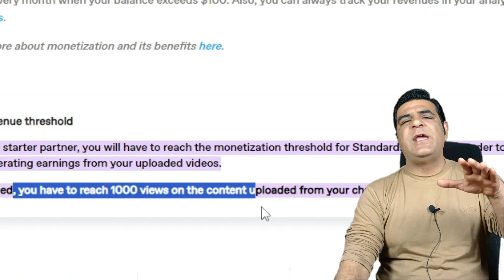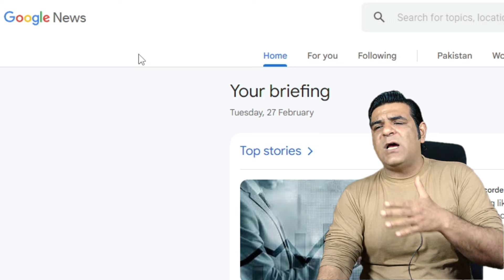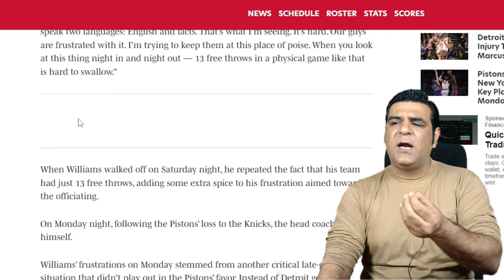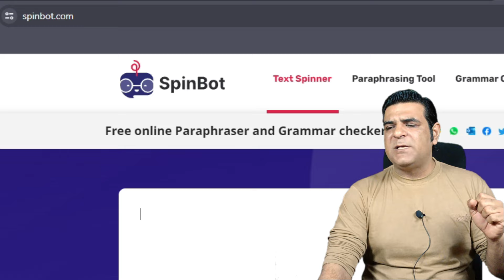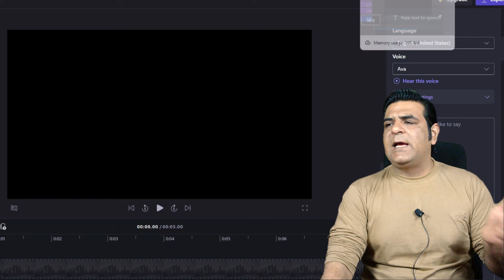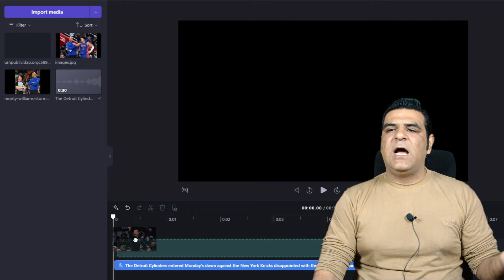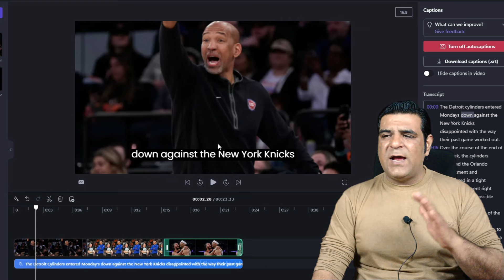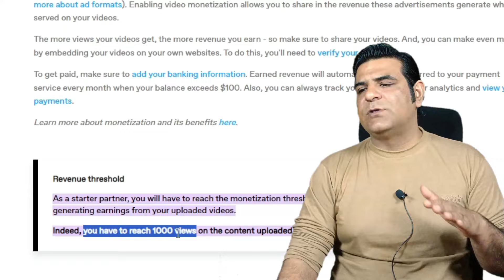How to earn money online | youtube channel kaise banaye | online earning | The Radio Tv 🚀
//    //.This.\\    \\
              //    //       is      \\    \\
        Muhammad Sami Ramzan
        //     //   Welcome to  \\    \\
.//. //--THE RADIO TV --\\. \\.

About this video:

How To Make Money Onling From Youtube Earn Money Online
In this video we are talking about online earning with Youtube channel and about the youtube channel I show you that how you can create and run a youtube channel without any work and without showing your face.For online earning in pakistan there are many different ways. Among them artificial intelligence is one of the besy way of earn money online. If you follow the steps you will be able to earn money online.

How to earn cash online | youtube channel kaise banaye | online earning | The Radio Tv 🚀